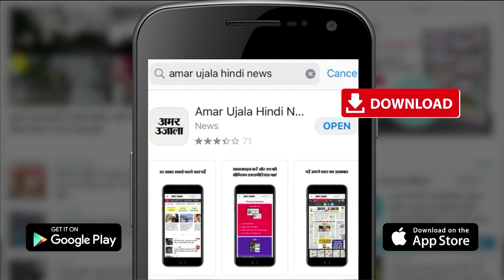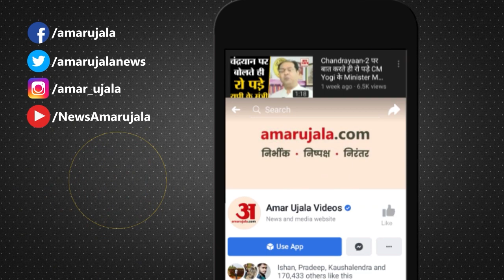asaduddin owaisi बोले- 'मैं अल्लाह से डरता हूं, किसी मोदी या योगी से नहीं' । gyanvapi masjid news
ऑल इंडिया मजलिस-ए-इत्तेहादुल मुस्लिमीन के प्रमुख एवं हैदराबाद के सांसद asaduddin owaisi का एक वीडियो सामने आया है, जो अब सोशल मीडिया पर खूब वायरल हो रहा है। वायरल वीडियो में वह asaduddin owaisi ने कहते है कि वह ज्ञानवापी मस्जिद मुद्दे पर बोलना जारी रखेंगे क्योंकि वह प्रधानमंत्री Narendra Modi या उत्तर प्रदेश के मुख्यमंत्री yogi adityanath से नहीं डरते हैं।